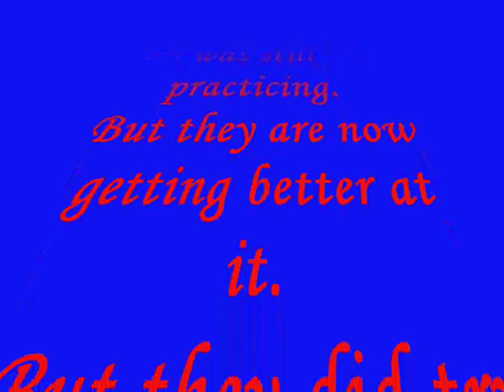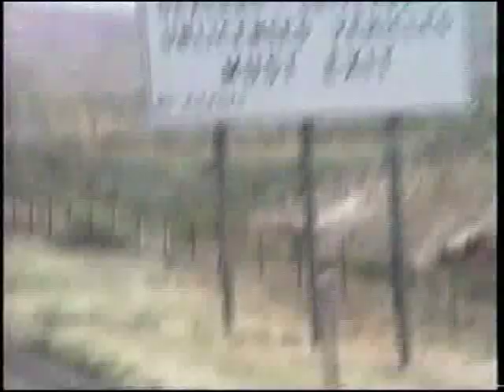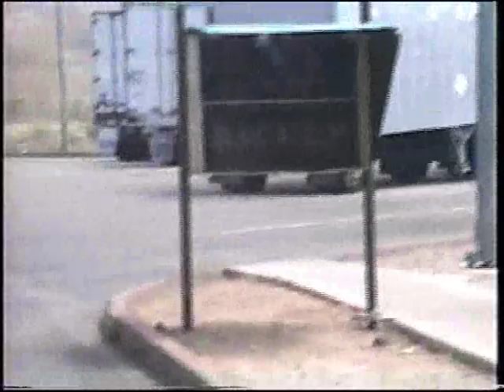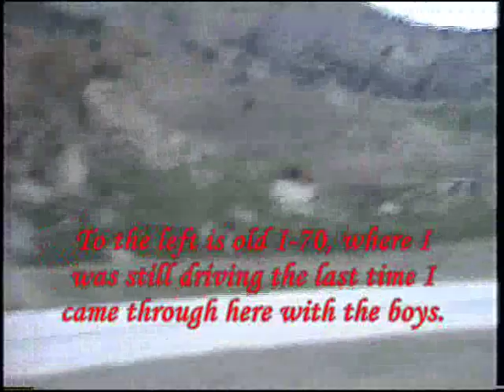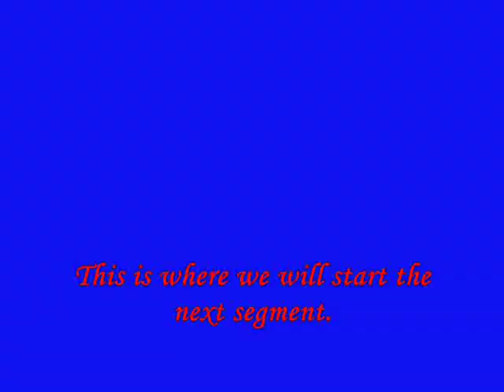See America from HHH #3 Virgin River Gorge Arizona into Utah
This is the 3rd part of our first videotaped trip. It was the first trip of the summer, and we were left Ontario California headed for Chicago. This video starts just as we are leaving the spectacular Virgin River Gorge on I-15 in Arizona and goes into Utah, just before Richfield